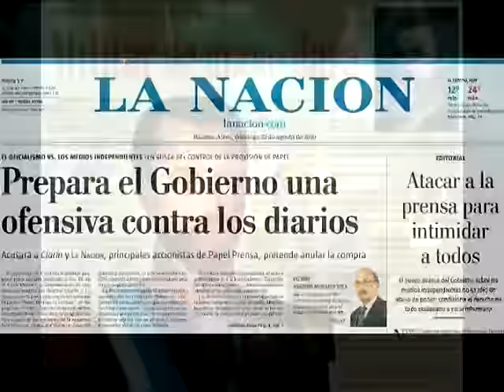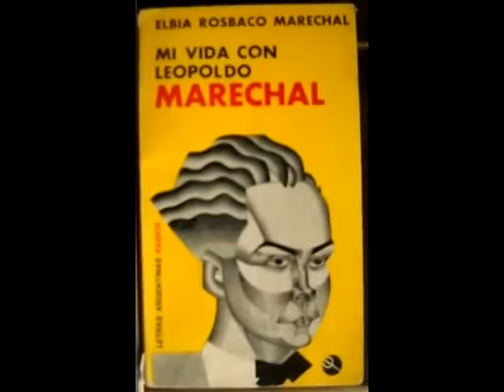TREN LOCO antiheroes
Antihéroes
 TREN LOCO
carlos cabral
zombie gauna
Gustavo zavala
Facundo Coral
Dany Wolter

Me preguntaron por mi reflexión
Acerca de los hombres de la historia
Yo sostengo a los heroes malditos
Ilustres enemigos de la escoria

Son malditos por pensar distinto
A los heroes de la burguesía
La osadía de su pensamiento
Fue tapada por la oligarquía

Antihéroes  Antihéroes
De mi tierra son los heroes

Diarios mentirosos de una dinastía
Clase dominante enriquecida
Ocultaron a estos idealistas
Por cuestionar el orden esclavista

Contra el hambre y la usurpación
Fueron hombres con sentido común
Murieron en la peor miseria
Asesinados y desterrados

Artigas, Castelli, Bolívar
Belgrano, Dorrego y Bouchard

Padre Mújica, Jauretche
El chacho y su muerte brutal

Discepolo, Scalabrini Ortiz
Don Eloy Alfaro y Marechal

Antihéroes Antihéroes
De mi tierra son los héroes